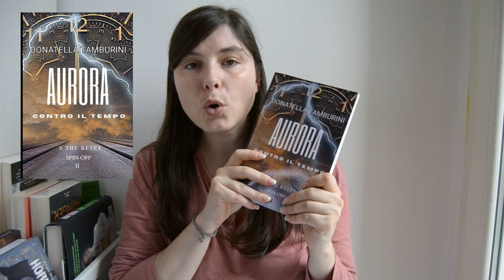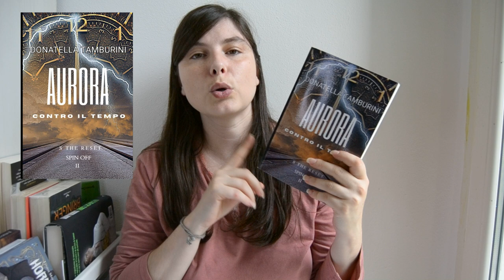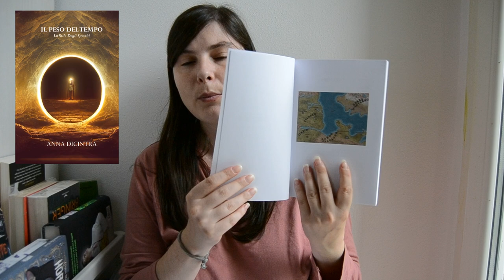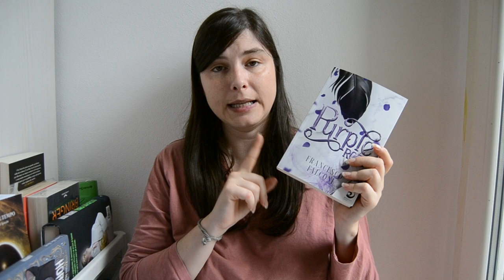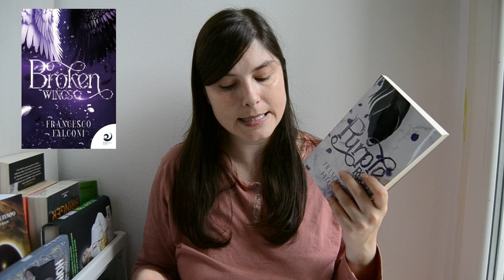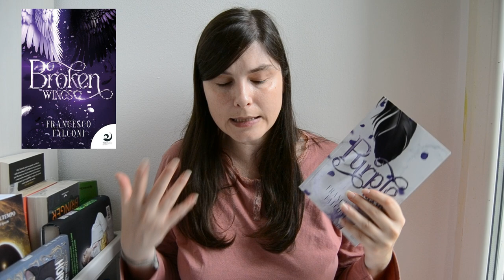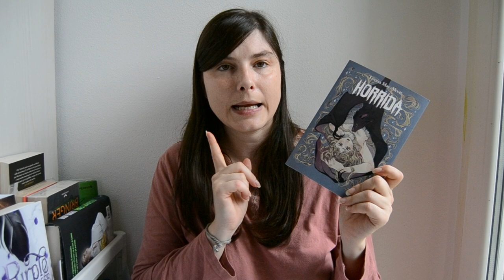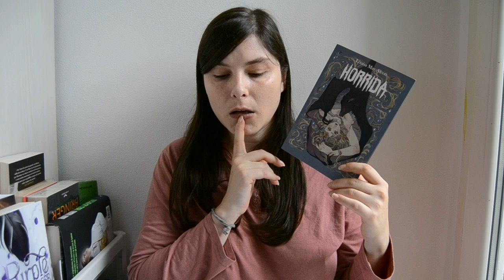Libri letti ad Agosto e Settembre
00:00 Intro
00:38 Kardia - La città dimenticata
03:10 Aurora contro il Tempo
04:44 Finché morte non vi separi
05:59 Il peso del tempo
08:58 Purple rose e Broken Wings
12:52 Horrida

🌷 Aurora contro il Tempo
🌷 Kardia - La città dimenticata
🌷 Finché morte non vi separi